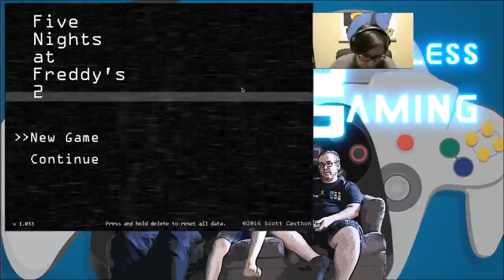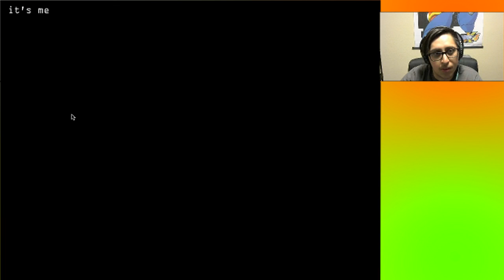Careless Gaming | Let's Play Five Nights at Freddy's 2 Pt2: Why Is It Quiet?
Open Meh PLEASE!
Playing games however, whichever.  Whether it's good or bad, popular or unheard of!

We'll play just about ANY game! Please send us ideas!